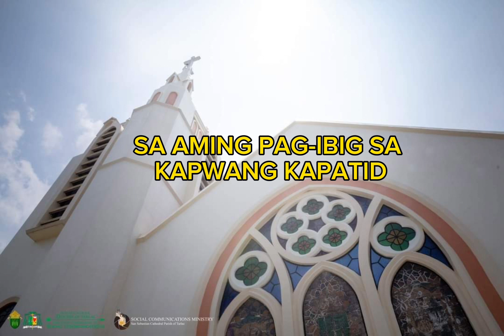ALAY NAMIN - Fr. Carlo Magno Marcelo (Advent Offertory) | Instrumental by: JDS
ALAY NAMIN